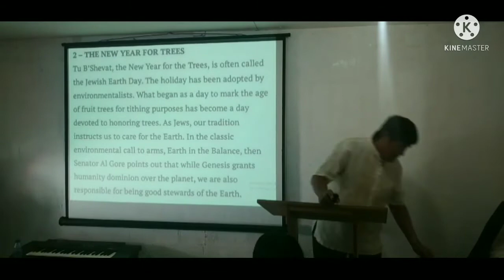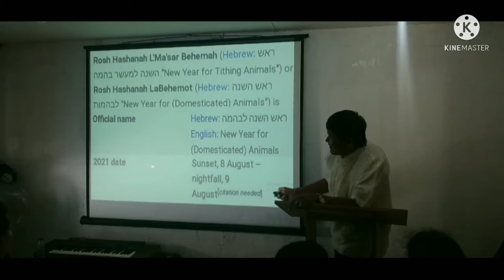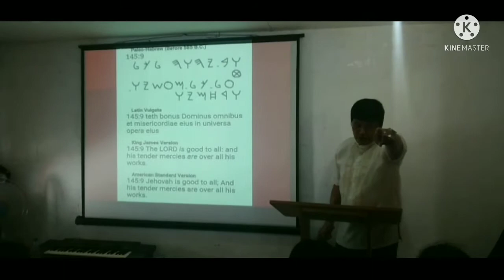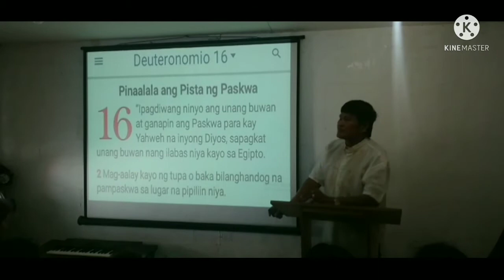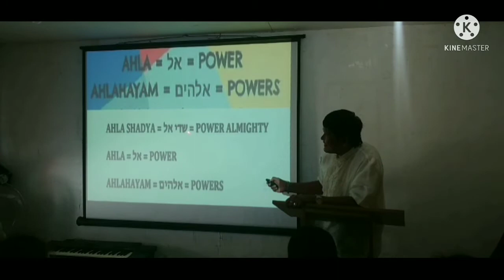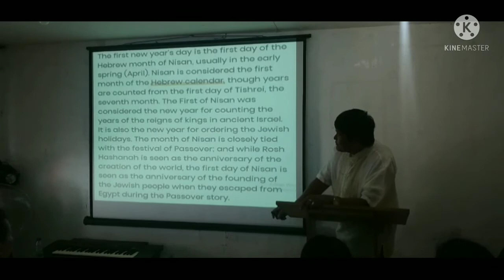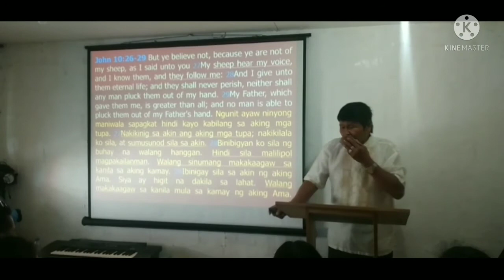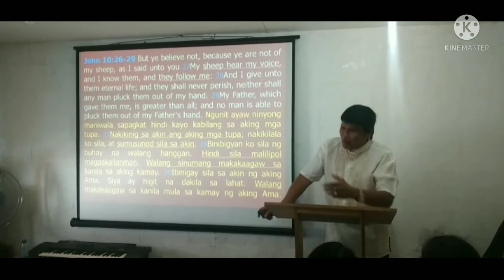Video-3 "DID YOU KNOW THAT THE JEWISH HAVE FOUR NEW YEARS IN ONE YEAR"